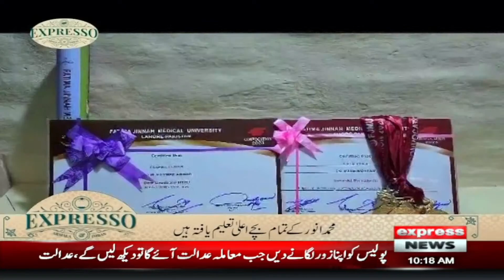Muhammad Nawaz ne Mehanat ki ala Mishaal qaim kardi | Expresso | Morning Show | Express News